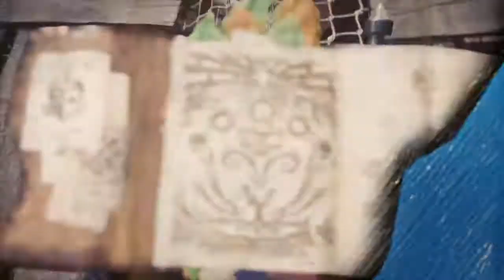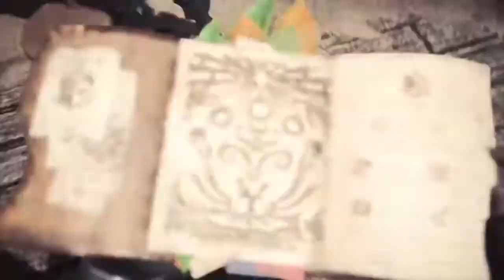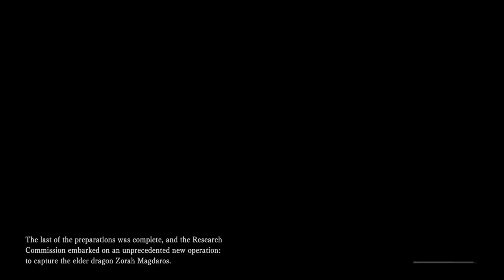Assigned Quest Level 4 The Encroaching Anjanath | MHW ( Monster Hunter World ) Playstation 4 *159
Assigned Quest Level 4 The Encroaching Anjanath
There should be few surprises to this fight - you’ve been through the Ancient Forest enough times, and have probably been chased by an Anjanath enough to know where it tends to prowl… which is unfortunately throughout much of the Ancient Forest. You can find its tracks throughout AREAS 1, 3 and 4 and up through the Ancient Forest to its nest in AREA 13… and nearly everywhere in between. In this instance you’ll likely find it in AREA 12, picking on a Great Jagras. Your hunter will get in a creative first strike, but unimpressed, the Anjanath flings its meal at you before attacking in earnest. The Anjanath is by far the strongest monster you’ve fought thus far, being tirelessly aggressive, hard-hitting and incredibly durable. As if that’s not enough, its persistent roaring and the fact that it can perform short charges (for all intents and purposes, simply walking right over would-be hunters) can keep attackers constantly off-balance, and it moves just enough to present a tricky target for some of the slower weapon types to score a decisive hit. This Brute Wyvern also boasts a versatile - but definitely front-heavy - offense, attacking with bites, kicks, tail sweeps and charges, including a short rush and an absurd, ground-rending, mouth-plowing assault which deals tremendous damage. While it’s definitely more formidable in close-quarters combat, you shouldn’t feel too safe at a distance, either, as the Anjanath is capable of leaping great distances and crushing any hunters that happen to be where it lands. If that’s not all bad enough, with the Anjanath is roused to anger, it’ll extend its frills and become even more aggressive, and showcase another weapon - fire breath. It can spew fire in a mighty blast, or sweep-scorch a wide area. The former can one-hit-kill even well-equipped hunters, so you definitely want to be anywhere but in front of it when its frills are up. If you get caught on fire, dodge roll three times to put it out (rolling in water will do so instantly). The Anjanath’s head, legs and tail are all breakable (with the latter being severable) and its head and tail are especially vulnerable to attack - the head being a more receptive target than the tail. Unfortunately, you’ll most likely (depending on your weapon type) expose yourself to a great deal of damage attacking the head. While the Anjanath has numerous ways to attack enemies behind itself, these attacks are generally less damaging than most of its frontal assaults. The Anjanath is weak to water, resistant to fire, and not particularly weak to any ailment, least of all blast. After the battle you’ll be back at Astera, where signs of the upcoming expedition are everywhere. The Commander will offer up useless platitudes before going over their plans to wear down and capture Zorah Magdaros. The full might of Astera is going to be put into this, apparently! After he’s done talking, you’ll need to talk to The Handler again, who rambles on for quite a while. The next assignment, One for the History Books will be available thereafter.

Terima kasih and Thank you.

For more of our Monster Hunter World video's